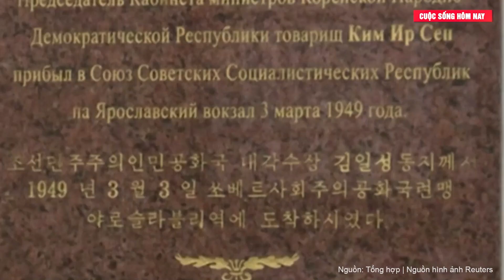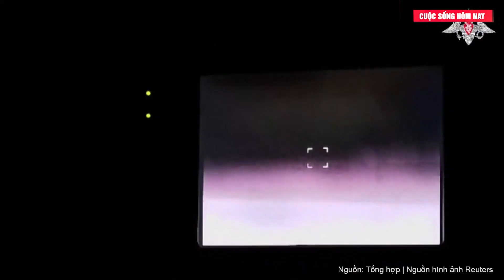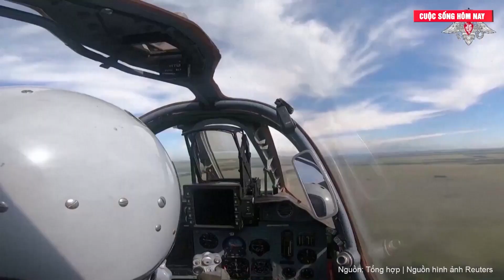Tin thế giới: Hé lộ mức lương mà Nga trả cho binh sĩ Triều Tiên đang tham chiến tại Ukraine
Binh sĩ Triều Tiên sẽ nhận được khoảng 2.000 USD mỗi tháng khi tham gia cuộc chiến chống Ukraine. Và công nhân Triều Tiên - mỗi người 800 USD.

Điều này đã được tờ báo tiếng Anh The Korea Herald của Hàn Quốc đưa tin, trích dẫn thông tin tình báo Hàn Quốc.
Triều Tiên cũng sẽ được cung cấp khoảng 700 nghìn tấn gạo, giúp bù đắp một phần thâm hụt sản xuất hàng triệu USD của nước này. Và có lẽ Bình Nhưỡng sẽ chuyển giao các công nghệ vũ trụ tiên tiến để phóng vệ tinh trinh sát.